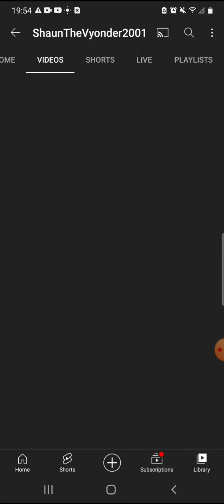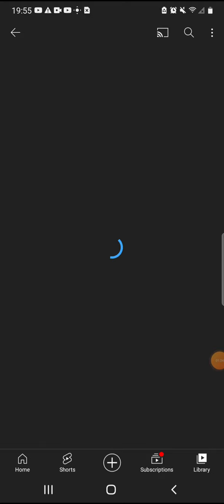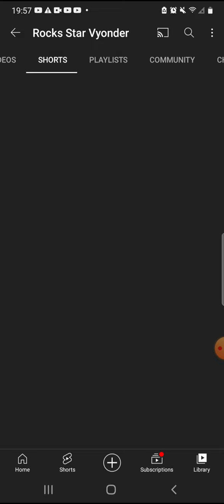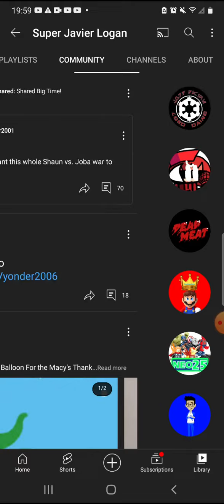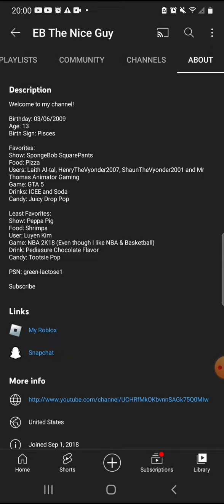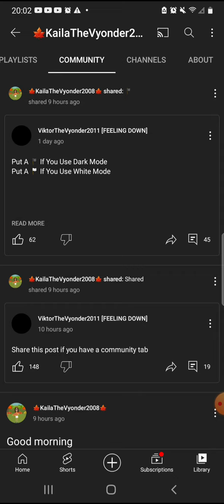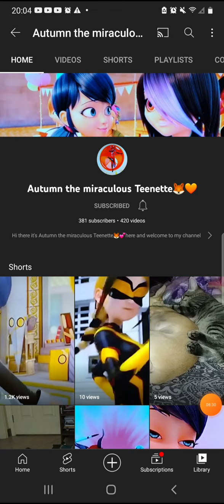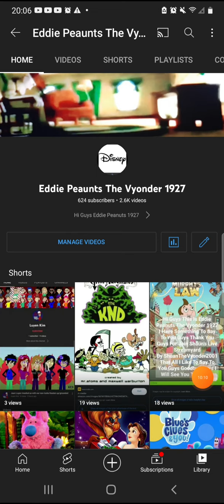My 15 Favorite Users Ever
My Fans